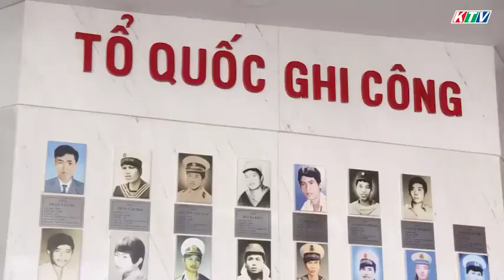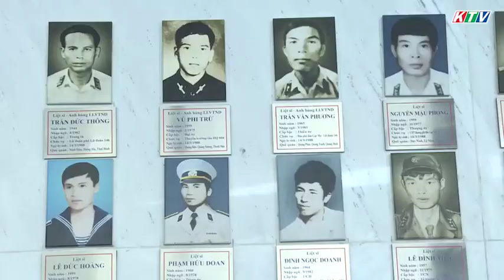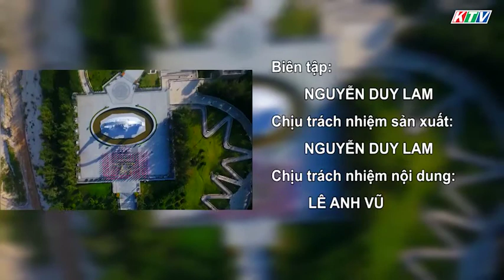Hát Quốc ca tại Khu tưởng niệm chiến sĩ Gạc Ma